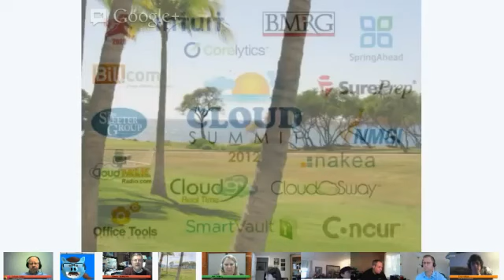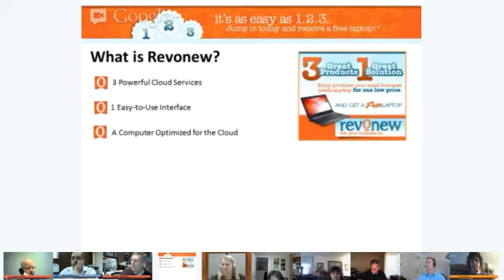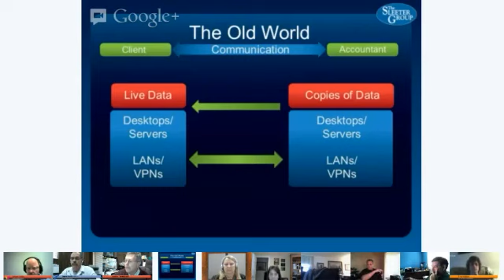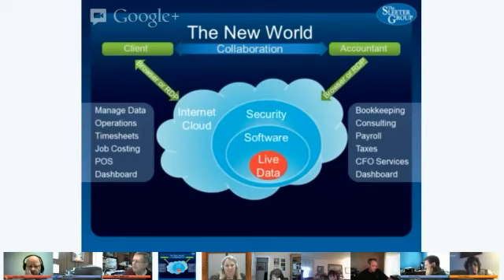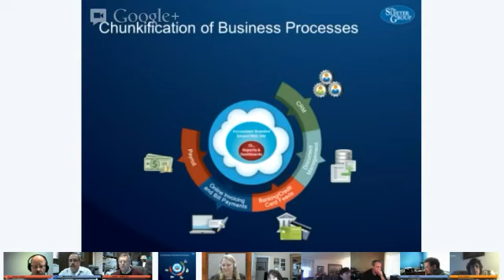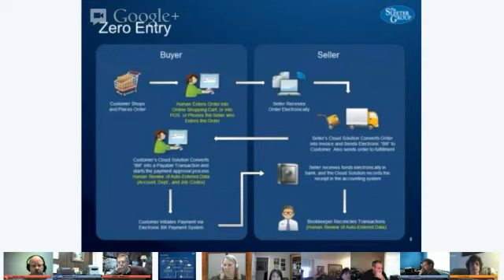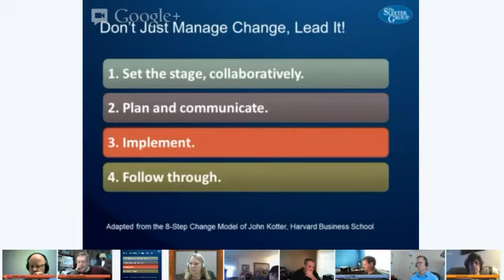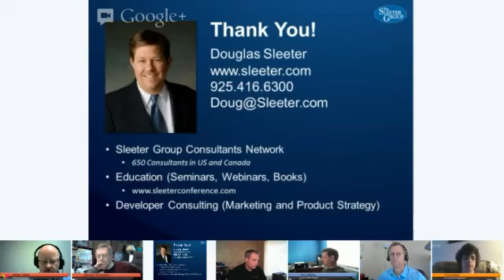Doug Sleeter Presents on Chunkification At The Cloud Summit